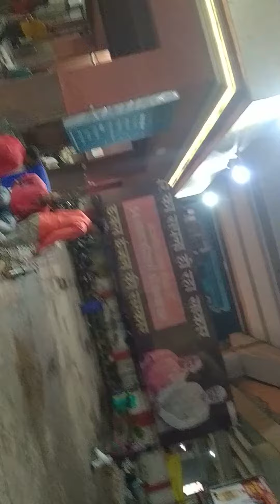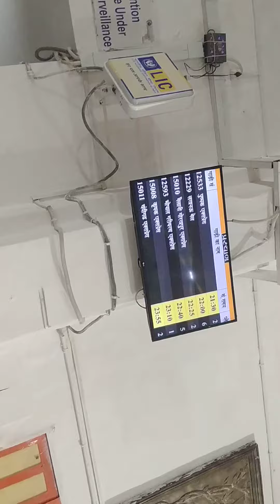AWGP@48th सितंबर१६@भाद्रपद प्रतिपदा@९.११प्रातः नैमीशारण्य लखनऊ NER